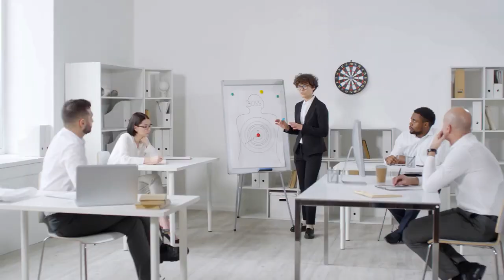ANGER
Anger can be destructive or motivate you; you decide.